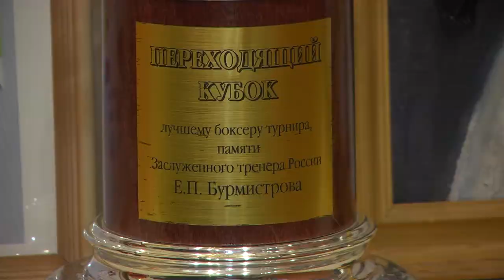Разговор по существу 15 03 2021